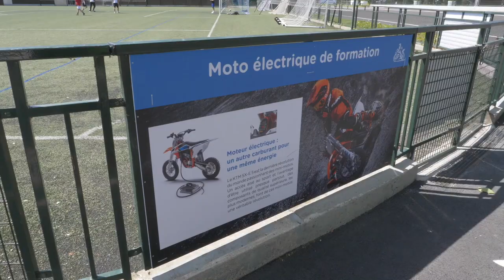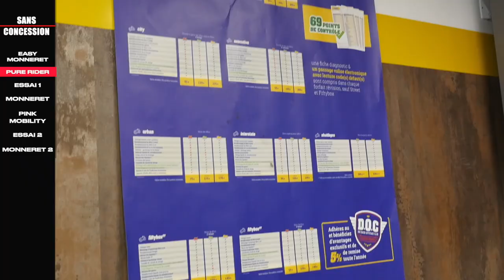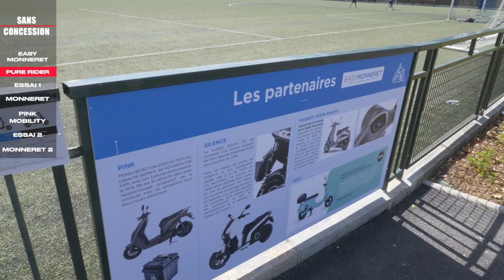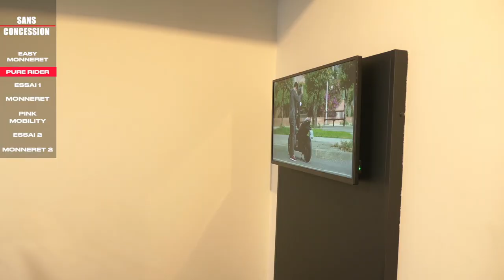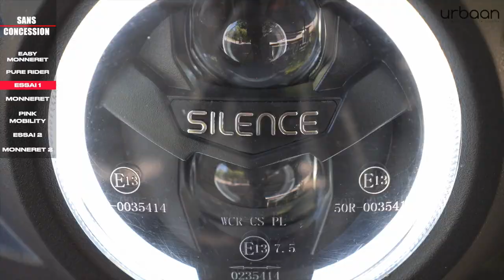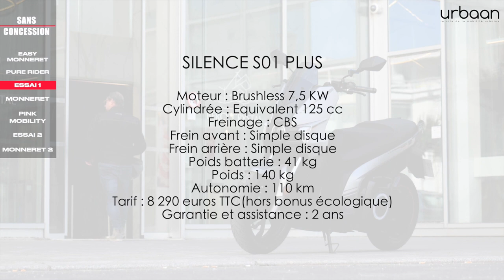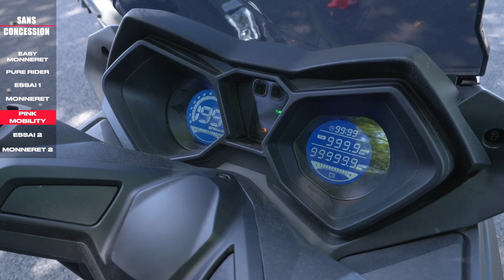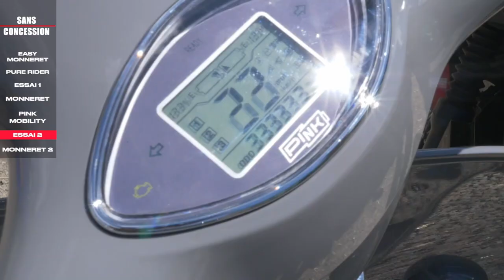Emission 144 : Vers une transition 100% électrique du 2 roues avec EasyMonneret.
Emission inédite de Sans Concession entièrement consacrée à la mobilité électrique en découvrant la moto école 100% électrique crée par Easymonneret by Philippe Monneret et situé à Puteaux près de Paris.
Philippe Monneret est ancien pilote et consultant TV devenu pionnier dans les écoles de formation à la conduite des 2 roues. Cet acteur de la moto française depuis plus de 50 ans nous explique le choix d'une transition vers la mobilité électrique pour les 2 roues avec la création de la 1ère moto école 100% électrique que nous allons vous faire découvrir.
On a tout d'abord rencontré Lionel Boyaval, président du groupe Doc'Biker officiel et Pure Rider Officiel.
Doc'Biker officiel fête cette année ses 25 ans, crée avant tout pour des véhicules thermiques et novateur dans l'entretien de sa moto. Pour passer à l'électrique il a crée Pure Rider Officiel en proposant une gamme de 2 roues électriques à la vente et à l'essai ! Lionel Boyaval est également distributeur exclusif de la marque de scooter Silence fabriqué à Barcelone par YEGO. Avec Lionel Provenzano, responsable du show room Pure Rider Officiel à Bastille on découvre ce qu'il propose : de la vente et du leasing de plusieurs marques de 2 roues électriques.
Le 1er essai de l'émission par notre partenaire @Urbaanews est consacré au scooter électrique le Silence S01+.
Ensuite avec Ghislain Lestienne, président de Pink Mobility on a visité le centre de production de scooters électriques connectés et découvert leur offre au niveau de la mobilité électriques.
Le 2ème essai de l'émission est consacré au Pink Fly (équivalent d'une 125), scooter de Pink Mobility qui a une vitesse max 130 km/h et une autonomie max de 120 km.
Pour finir, on reviendra sur la sage familiale des Monneret avec des photos collector de motos à l'ancienne !!!